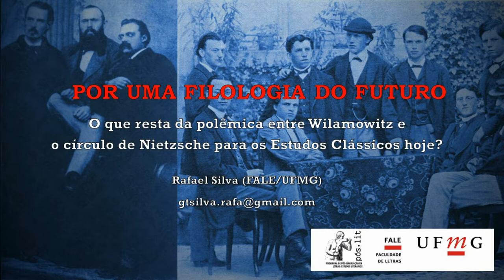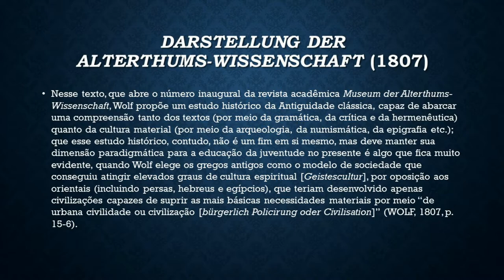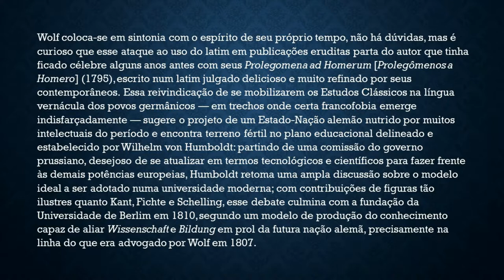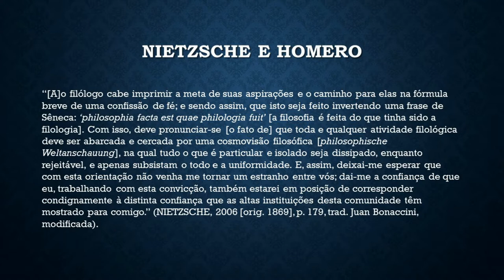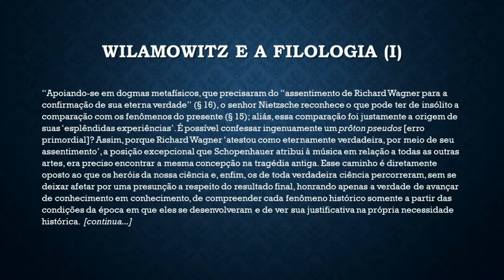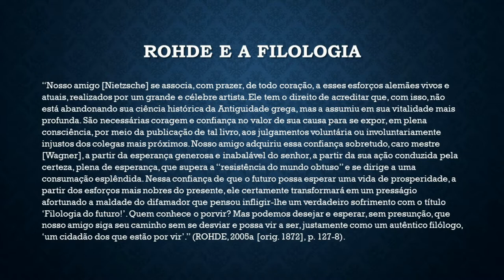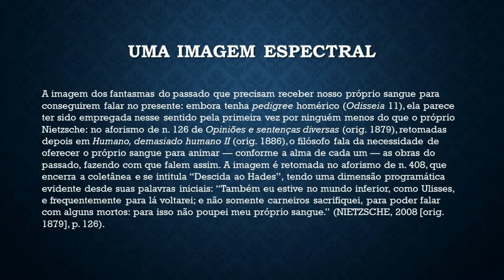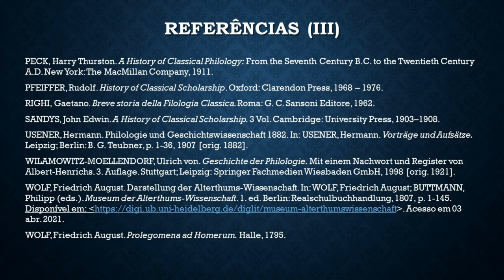Por uma filologia do futuro: O que resta da polêmica entre Wilamowitz e o círculo de Nietzsche?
Exposição baseada em texto a ser publicado e já apresentado parcialmente no 31o Simpósio Nacional de História da ANPUH, no "ST 012. Antiguidade e Modernidade: usos do passado", sob organização dos Profs. Glaydson José da Silva (Universidade Federal de São Paulo) e Renata Senna Garraffoni (UFPR).

Revisitando os bastidores e os detalhes da publicação do primeiro livro do então jovem filólogo Friedrich Nietzsche em 1872, "O Nascimento da Tragédia a partir do Espírito da Música", gostaríamos de iniciar nossa proposta a partir das principais questões em jogo para o campo da chamada Altertumswissenschaft [Ciência da Antiguidade] naquele fim de século XIX. Com esse objetivo, levaremos em conta não apenas os principais documentos publicados na época – isto é, alguns textos e o próprio livro de Nietzsche, os escritos de Erwin Rohde, Ulrich von Wilamowitz-Moellendorf e Richard Wagner –, mas também parte da correspondência privada trocada entre eles e outras personalidades da época. Com o apoio na bibliografia secundária, pretendemos compreender as nuances dessa violenta polêmica a fim de delinear que lições dela permanecem ainda hoje para os Estudos Clássicos e para os amantes da Antiguidade clássica de modo geral. A nosso ver, as críticas de Wilamowitz à abordagem filológica de Nietzsche, pejorativamente batizada por ele de Zukunftsphilologie [filologia do futuro], bem como as que Rohde faz à prática filológica de Wilamowitz, igualmente batizada de forma pejorativa como Afterphilologie [filologia retrógrada], podem suscitar reflexões fundamentais para delinearmos de que modo esse campo de estudos tem potencial para agir de forma crítica e criativa no presente. Aprofundamos essa intuição fundamental a partir das reflexões posteriores do próprio Nietzsche sobre sua área disciplinar e profissional, em suas notas para o que seria a quarta (mas jamais escrita) das "Considerações Extemporâneas", intitulada “Nós filólogos”. Levando em conta esse material, pretendemos explorar seu diálogo com Friedrich August Wolf, Friedrich Creuzer, August Boeckh e outros estudiosos de seu tempo, a fim de delinear um modelo básico de Estudo da Antiguidade capaz de articular passado e presente de diferentes formas a depender da perspectiva de futuro delineada por cada pesquisador. A ideia é não apenas demonstrar a multiplicidade de posicionamentos filológicos válidos no âmbito de um jogo tenso entre gramática (aprendizado das línguas), crítica (leitura dos textos em seus contextos históricos) e hermenêutica (interpretação a partir de novos contextos, incluindo o de quem interpreta no presente), mas sugerir de que maneira um Estudo da Antiguidade concebido nesses moldes pode ter uma função pedagógica e (trans)formadora na atualidade. A motivação na base desta proposta encontra-se em algo que foi intuído pelo próprio Nietzsche e que veio a ser sintetizado assim, no aforismo 3[70] de suas anotações de março de 1875: “Acredita-se que a filologia está no fim — e eu acredito que ela ainda nem começou.”